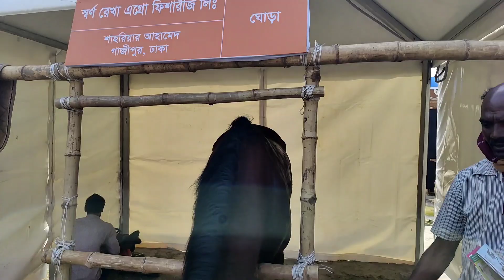Cattle Expo Bangladesh | Exotic Birds Exhibition BD | Horse Show | Biggest Animal Fair in BD | Cat